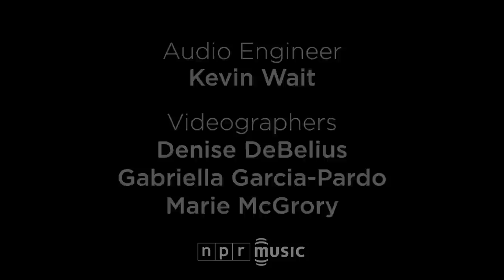Buddy Miller & Jim Lauderdale: NPR Music Tiny Desk Concert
There's something endearing, old-timey and almost vaudevillian about Buddy Miller and Jim Lauderdale — even the way they bill themselves as "Buddy and Jim." Both veteran musicians are in love with country music in all its many forms and influences; their music incorporates the blues and bluegrass, rock 'n' roll and a good deal of craft.

Buddy Miller is the guitar player to hire if you're playing heartfelt, not-so-shiny country-rock songs. Ask Robert Plant and Alison Krauss, with whom Miller toured for their Raising Sand tour, or Emmylou Harris, Shawn Colvin and Patty Griffin, who named their tour together "Three Girls and Their Buddy."

Jim Lauderdale writes award-winning country songs — hits for George Strait, Patty Loveless and the Dixie Chicks. He'll once again host the Americana Music Awards alongside Miller, with whom he shares a radio show on Sirius XM's Outlaw Country Channel; that's where the corny humor comes in. You'll hear some of that in this Tiny Desk Concert, but you'll also hear musical merrymaking and timeless harmonies, with songs from their first full-album collaboration, Buddy and Jim.

The songs they performed, at NPR's offices and on the album, have titles like "I Lost My Job [insert pregnant pause here] of Loving You." Some good fun to be had at the expense of heartbreak and life's loves, both lost and found. --BOB BOILEN

Set List
"The Train That Carried My Gal From Town"
"It Hurts Me"
"I Lost My Job Of Loving You"

Credits
Producer: Bob Boilen; Editor: Denise DeBelius; Audio Engineer: Kevin Wait; Videographers: Denise DeBelius,Gabriella Garcia-Pardo, Marie McGrory; photo by Gaby Demczuk/NPR